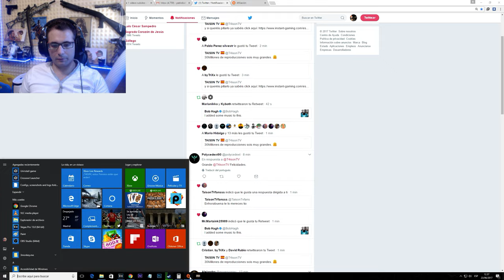Day of infamy 43-2 Con la MG42, el sonido de la muerte.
Madre mía como revienta la maldita mG42.

➽SORTEO 2 PREMIUM PASS DE BATTLEFIELD1 TODAS LAS PLATAFORMAS , TODO EL MUNDO (Download currently not available)  PARTICIPA HASTA EL 11/09/2017

➽SORTEO 2 EDICIONES STANDARD DE StarWarsBattlefrontII válido para todas las plataformas (Download currently not available)   PARTICIPA HASTA EL 15/11/2017

❤-CAZANDO CHETOS-❤

GPU: GeForce GTX 1080
CPU: Intel(R) Core(TM) i7-6700K CPU @ 4.00GHz
Memoria: 32 GB RAM (31.93 GB RAM libre)
Resolución actual: 2560 x 1440, 59Hz
Sistema operativo: Microsoft Windows 10 Home